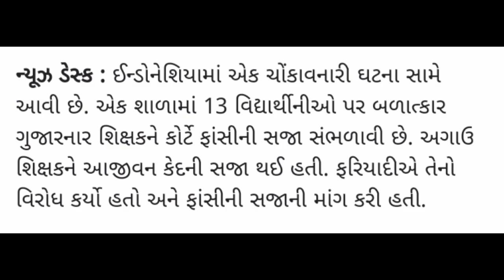એક શિક્ષકે 13 છોકરી સાથે મનાયા રંગરેલીયા અને 8 છોકરીઓ થઈ ગઈ ગર્ભવતી